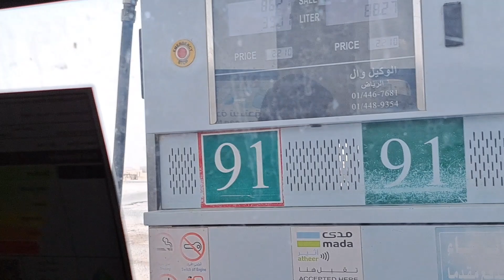Haradh town 🇸🇦 Saudi 🇸🇦 ❤️ Arabia.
buhay deserto ofw buhay abroad